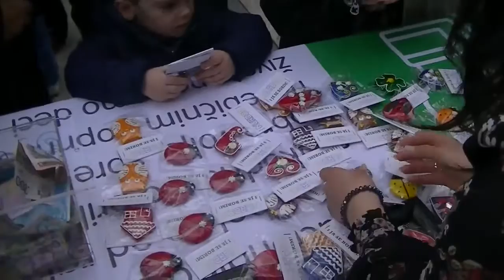Svetski dan dece obolele od raka 15. 02. 2016.